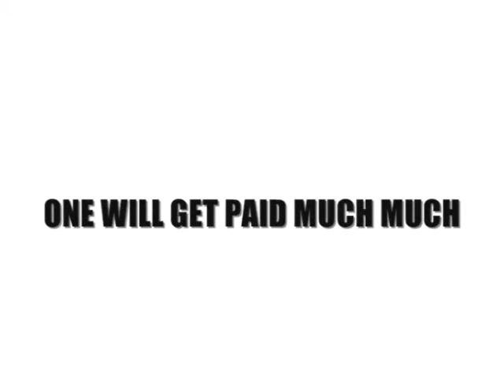EDINBURGH FRINGE FESTIVAL DANGEROUS JOBS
An unharnessed painter and a solid street performer...who will be paid more? Both acting irresponsibly...